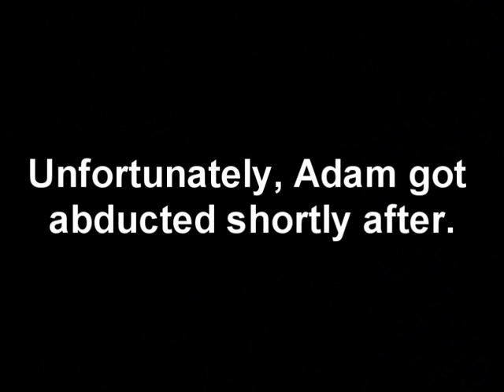J&A Play Killing Floor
I haven't played this in ages. Adam hasn't played this in even longer. This is going to fail quickly...

Hope you enjoy and maybe we'll do more commentaries/multiplayer stuff in the future.